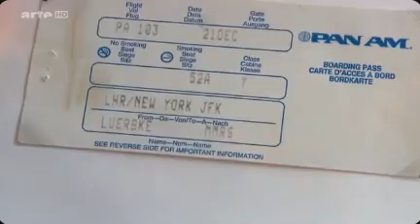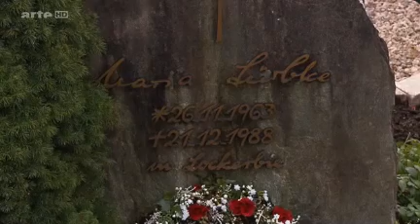Attentat de Lockerbie - La Sœur d'une Victime se Pose de VRAIES Questions